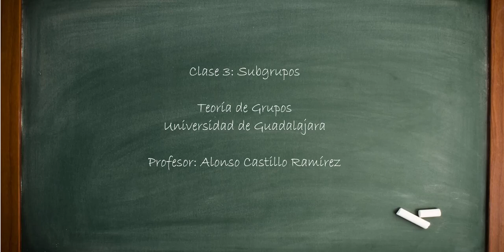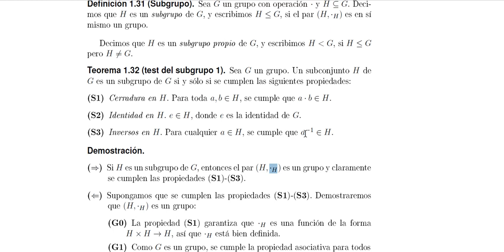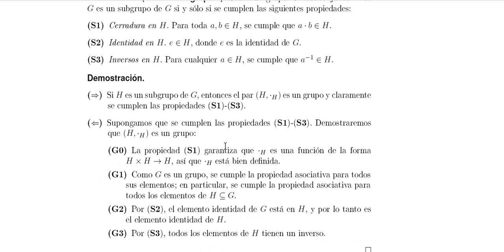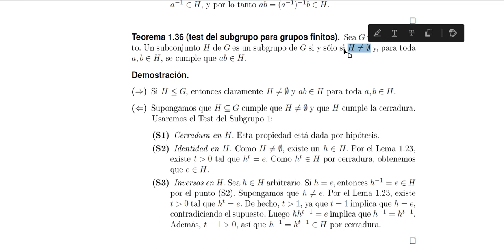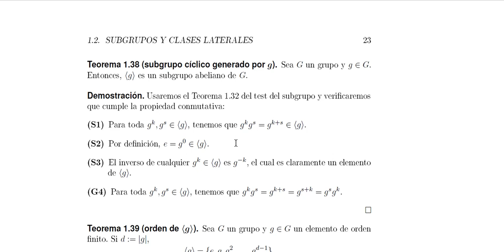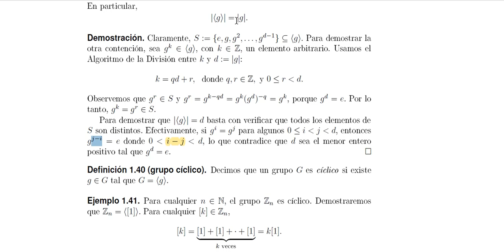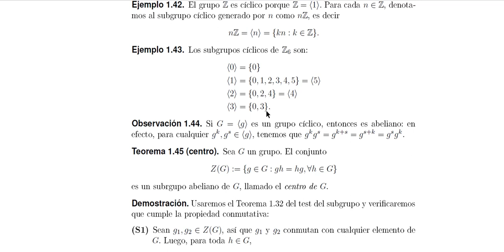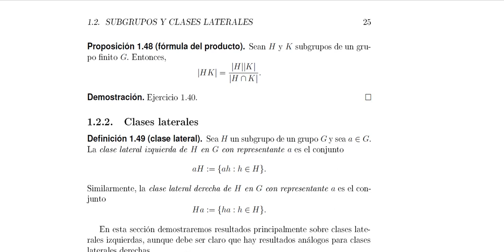Clase 3: Subgrupos